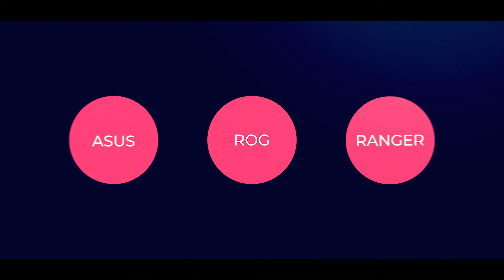ROG Ranger BP2500 Full Detailed Review by iFlicks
To buy this amazing Backpack

Let Me know in the comments what do you think of this review, How was it for the first time, Also let me know what do you think about the ROGBackpack
This guys totally helped me to complete this video in his Studio & on time. It was really professional and a big thanks!.

[permanent link]

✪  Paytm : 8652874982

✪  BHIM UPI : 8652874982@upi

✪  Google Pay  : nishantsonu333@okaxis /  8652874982